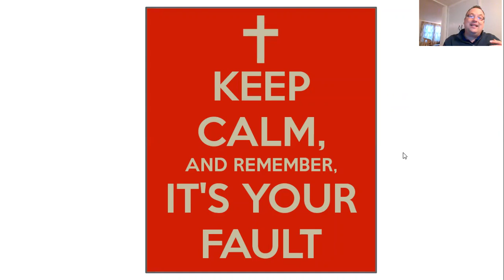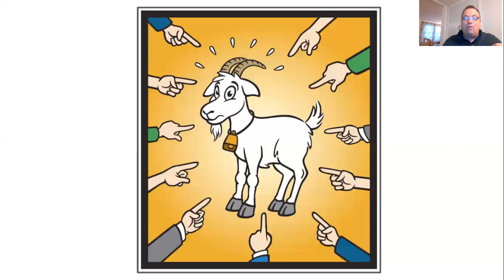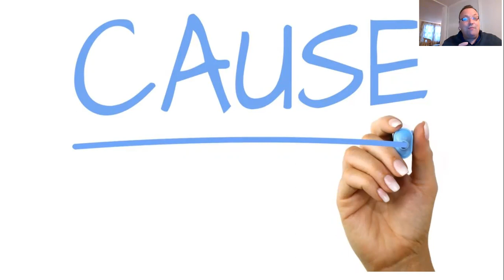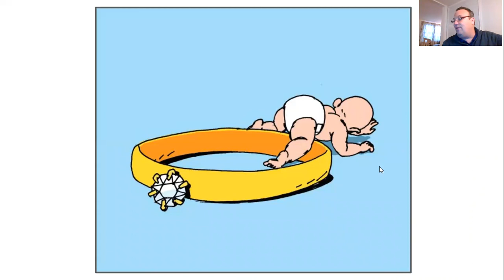6 Dependency Expalantions Lecture